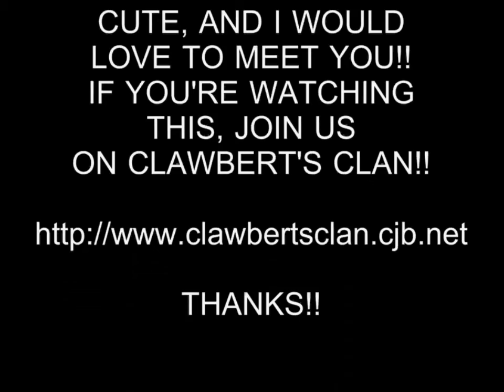HOT GIRL 9